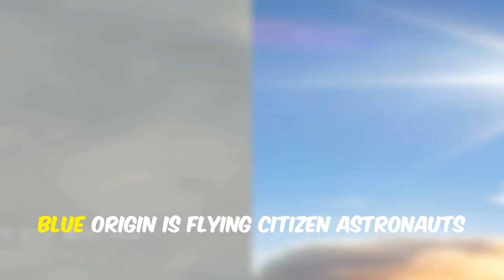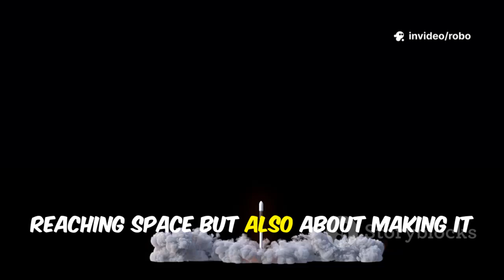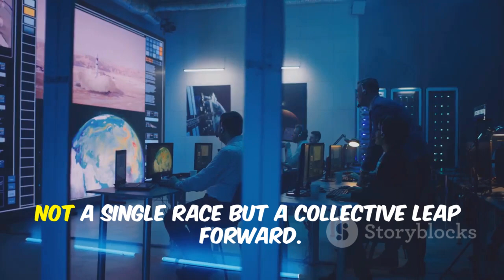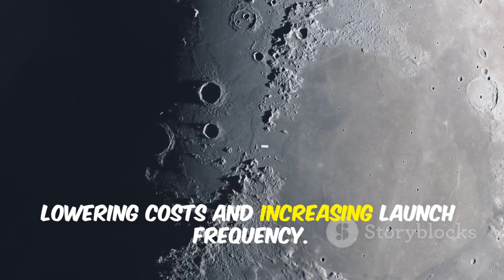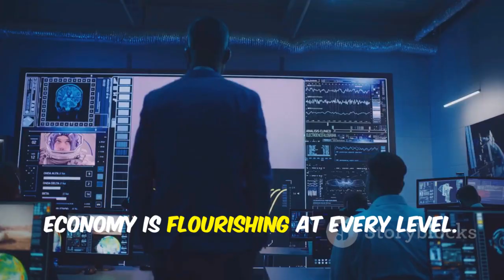Adapter Gone, Full Starship Stacked! SpaceX Speeds Toward Starship Flight 10 Next Week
SpaceX has removed its temporary adapter system and fully stacked Starship in preparation for the much-anticipated Flight 10. Following successful S37 static fires, the company is moving quickly to ready the vehicle for launch as early as next week. Engineers have cleared Pad 1, paving the way for stacking with the Super Heavy booster B16. This milestone marks a critical step toward achieving a rapid launch cadence for Starship. If all goes as planned, Flight 10 could set the stage for even more frequent missions in the near future.